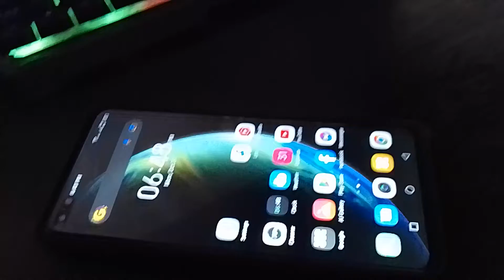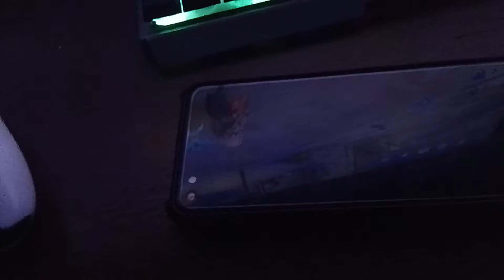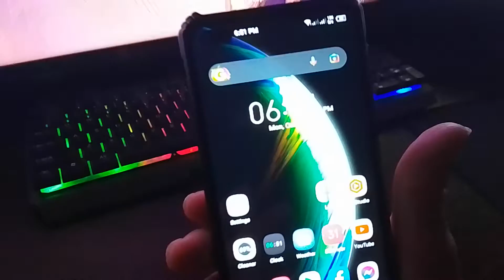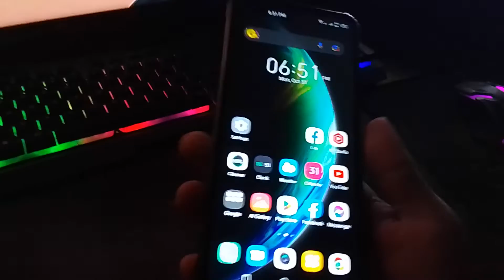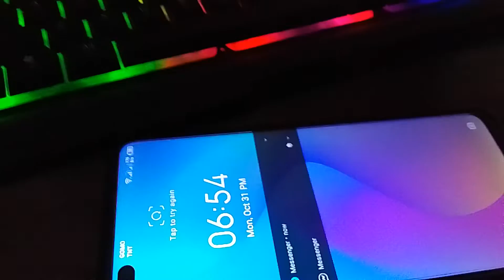WHY IPHONE SUCKS